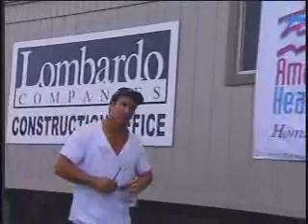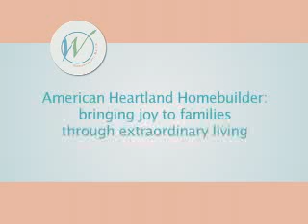Rick Merlini Builds New Homes in Birmingham Mi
Rick Merlini Builds New Homes in Birmingham and Royal Oak Michigan

Women Centric Designs. Open Floor Concept. Flexible Living Spaces.
Birmingham New Home Builder / New Homes for Sale In Birmingham / Royal Oak New Home Builder / New Homes for Sale in Royal Oak